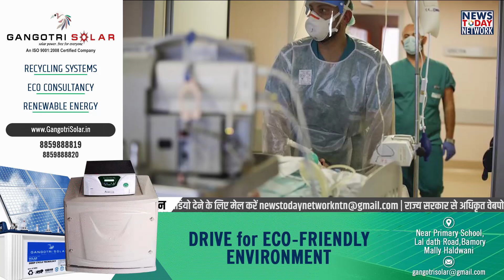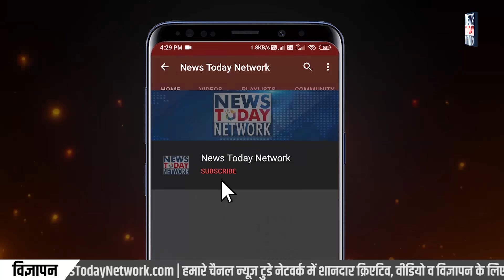Uttarakhand Breaking News Today | Reliance anant ambani help | kainchi dham temple | Oxygen Express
Uttarakhand latest news, uttarakhand lockdown news, latst government jobs 2021,Cm tirath singh rawat news,सीएम तीरथ ने दिखाई ऑक्सीजन एक्सप्रेस को हरी झंडी,  प्रदेश के अस्पतालों मेंऐसे होगीं सप्लाई,प्रदेश की स्वास्थ्य स्थिति में सुधार के लिए रिलायंस फाउंडेशन ने दिए 5 करोड़ रुपये, और भी लोगो ने बढ़ाये मदद के लिए हाथ,नैनीताल जिले में हुई भारी बारिश कैंची धाम मंदिर के पास भारी भूस्खलन रास्ता बंद,अनंत अम्बानी एवं रिलायंस फाउंडेशन ,मिलिटरी इंजीनियरिंग सर्विस ने 502 पदों पर निकाली भर्ती,कोरोना से बचाव और उपचार के लिए डॉक्टर की सलाह